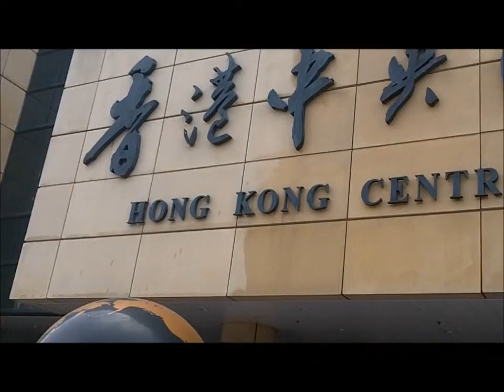Tin Hao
My new neighbourhood, Tin Hao. On Hong Kong island, east of Causeway Bay